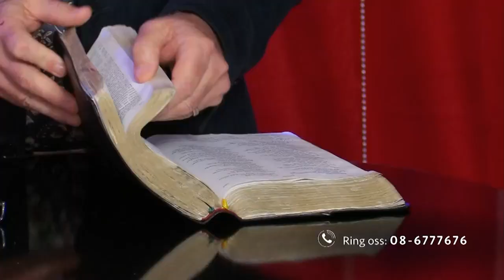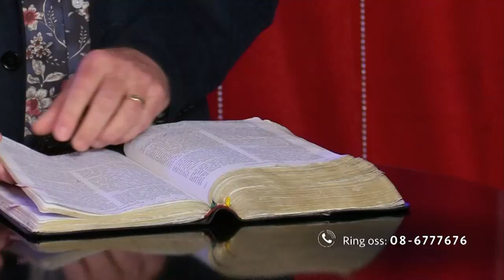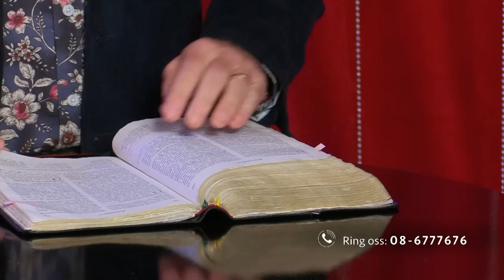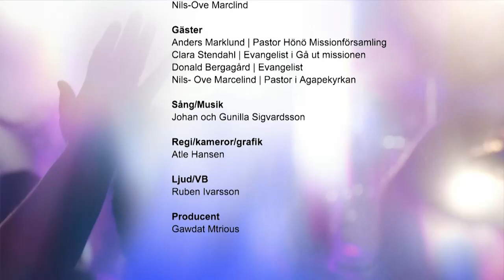Sverige Live 2021.01.08 | Ljuset är starkare än mörkret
Programledare: Nils-Ove Marcelind
Gäster: Anders Marklund, Clara Stendahl, Donald Bergagård